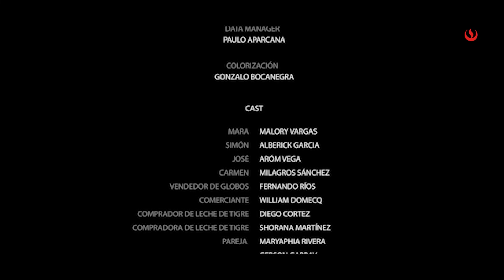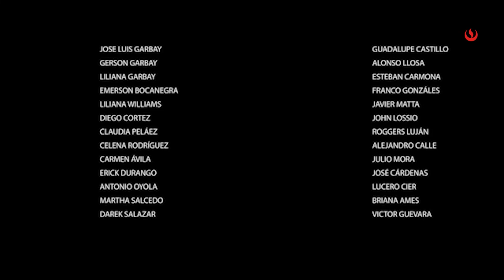Sola | SALA DE CORTOS - UPC TV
En este episodio de Sala de cortos, te compartimos un poco de la realización de "Sola", uno de los proyectos finales de la carrera de Comunicación Audiovisual y Medios Interactivos de la UPC. Nos acompaña Piero Llumpo, director del cortometraje.